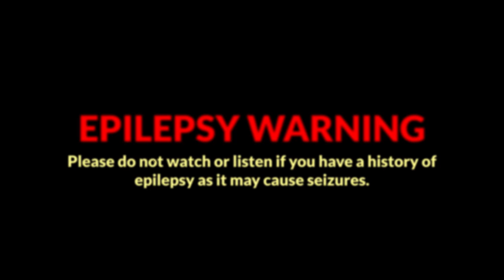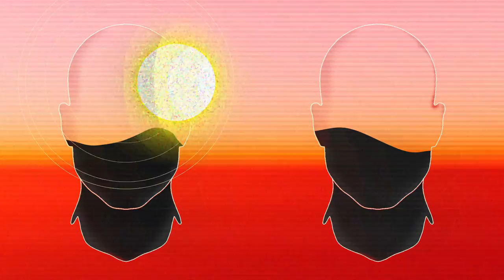Project MishraM - Sera ft. @IshaanGhoshOfficial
Sera ft.
Tabla: Ishaan Ghosh ( @IshaanGhoshOfficial )
Vocals: Nandini Samanta ( @nandinisamanta5131 )
Guitar: Bishwadeep Sikder ( @bishwadeepsikder3018 )
Harp: Klara Poznachowska ( @jazzedharpist )
Trumpet: Dhruv Banerji ( @dhruvbanerji9755 )
Alto, Tenor and Soprano Sax: Ethan Klotz ( @ethanklotz3277 )
Baritone Saxophone: Sydney Ewing ( @kuhlname )

Project MishraM:
Vocals : Pranav Swaroop BN, Shivaraj Natraj
Drums : Sanath Shanbhogue
Guitar : Srishankar Sundar
Guitar : Sumant Nemmani
Bass : Ram Srinivas
Flute : Anirudh S Koushik
Violin : Pranav Swaroop BN

Hindi Lyrics by Nandini Samanta
Kannada Lyrics by Laxminarayana Shanbhogue
English Lyrics by Srishankar Sundar

Recorded, Mixed and Mastered by Thejus Nair ( @elevengauge2014 ) at Eleven Gauge Recording Studios, Bangalore, India.

Video by @thenautilusshell4339